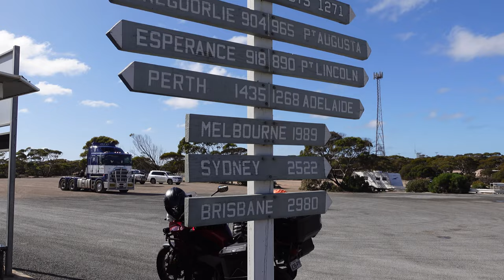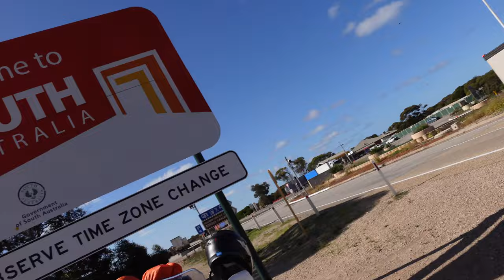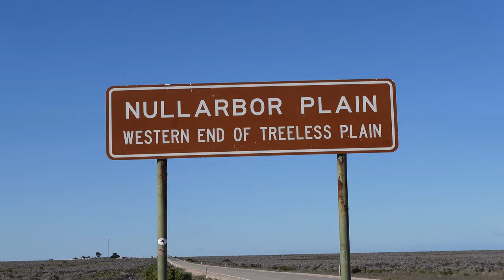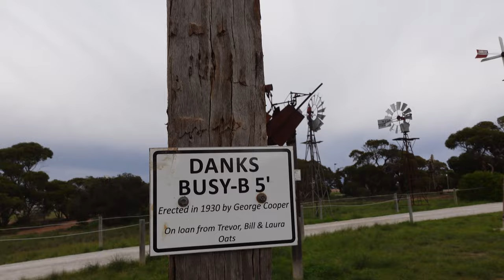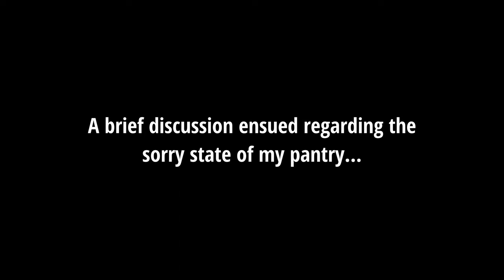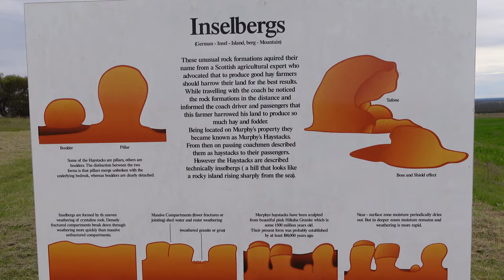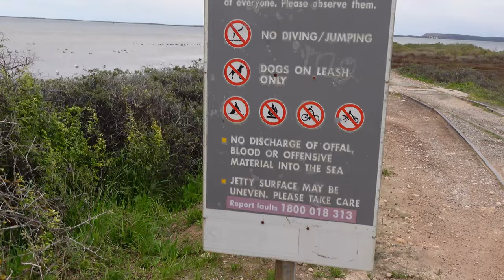Around Australia by Motorbike - Episode 6 - Cocklebiddy to Burra SA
In this episode I continue eastwards and dispense with the Nullarbor and explore South Australia's small towns.  I even smile on one brief occasion.

Sedative – LesFM
Empty Mind – lofi Hour
The Cradle of your Soul – Lemon Music Studio
Order – Coma Studio
Old Photos - Olexy

Depth – Decibel
Alone at Night – Melancholic Bird
Beautiful Moment – Redlion Production
Secular – Kosatka
Flying to Nebula – Romanov Studio
Rooftop Sunsets – Alexey Anisimov